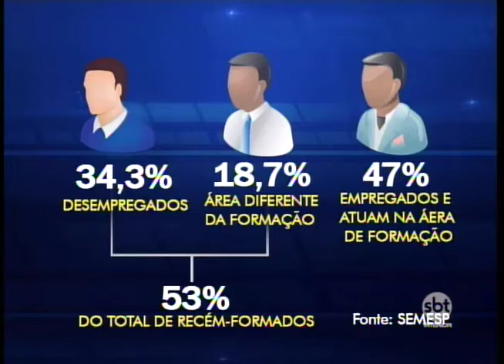Recém-formados tem dificuldade em se colocar no mercado de trabalho